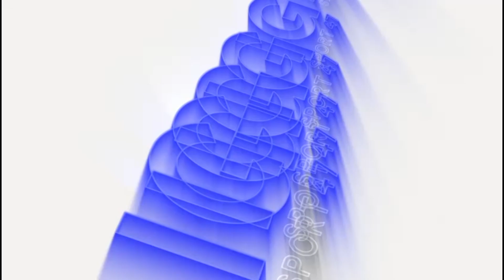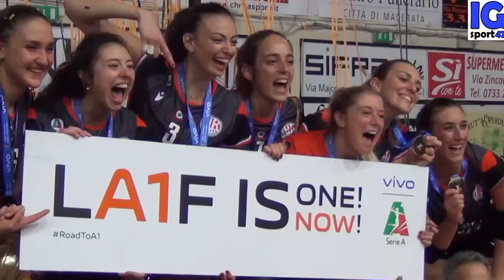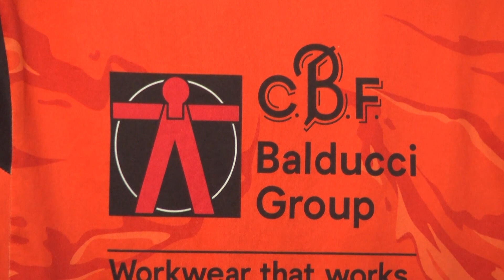IGCLUB Speciale CBF Balducci HR Volley